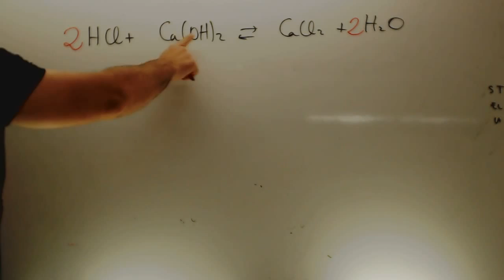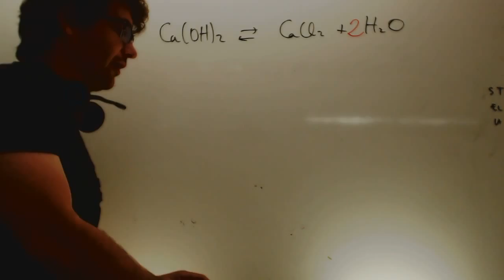Ajuste de ecuaciones quimica simples Quimica 4 ESO Academia Usero Estepona